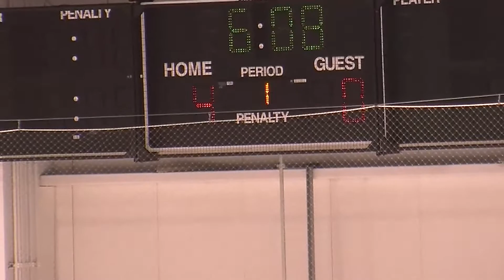ARCTIC BEARS VS MATSU RAVENS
The Arctic Bears faced the Matsu Ravens but the Bears runaway with this one 7 to one.

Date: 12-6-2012